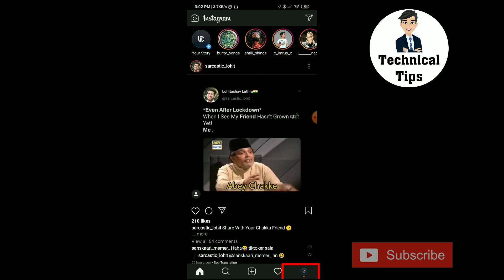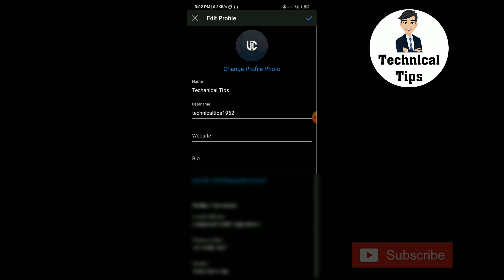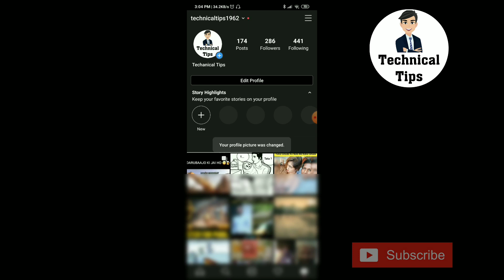Instagram pe profile photo kaise change kare 2020 , How to change profile picture on Instagram 2020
Zerodha link
Invest and trade with Kite by Zerodha, India’s largest retail stockbroker. Open an account now.

1)can't change instagram profile photo,
2)instagram profile photo kaise change kare,
3)instagram par profile photo kaise change kare,
4)can't change profile photo instagram,
5)how change instagram profile photo,
6)i can't change my instagram profile photo,
7)change profile photo on instagram,
8)how to change instagram profile photo